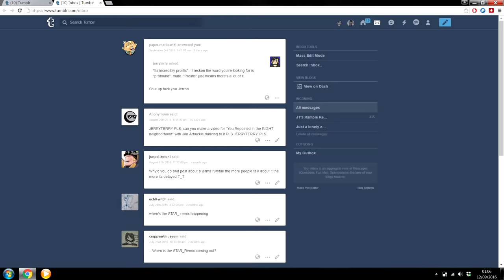You Reposted in the Wrong Swamp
Sources: "Casin" by Glue70, "All Star" by Smash Mouth, The Critic s02e01 "Sherman Woman and Child"